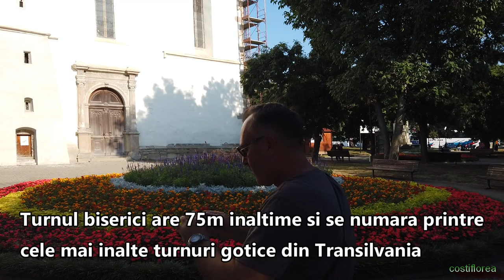Bistrita, Romania, Maramures and Bucovina ep14- travel video vlog tourism calatorie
Bistrița, este municipiul de reședință al județului Bistrița-Năsăud, Transilvania, România, format din localitățile componente Bistrița (reședința), Ghinda, Sărata, Sigmir, Slătinița, Unirea și Viișoara. Este și cel mai mare oraș din acest județ, cu o populație de 78,877 locuitori (2021). Ocupă o suprafață de 14.547 ha.

Bistrița is the municipality of residence of Bistrița-Năsăud county, Transylvania, Romania, consisting of the component localities of Bistrița (residence), Ghinda, Sărata, Sigmir, Slătinița, Unirea and Viișoara. It is also the largest city in this county, with a population of 78,877 inhabitants (2021). It occupies an area of 14,547 ha.